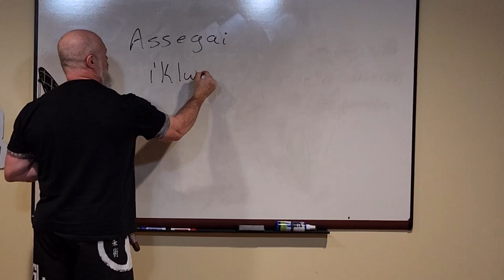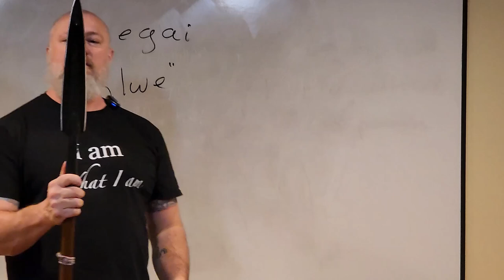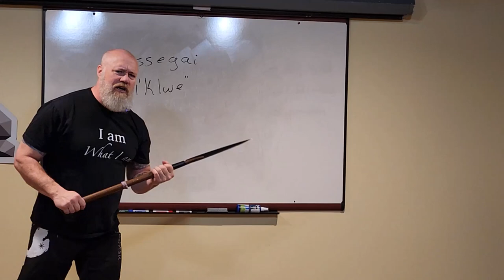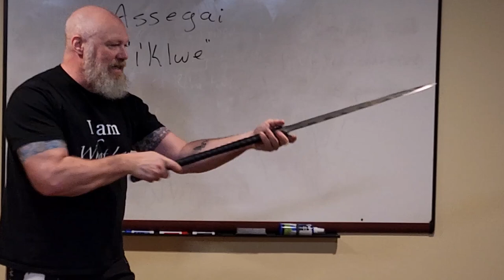The Spear & Sling: Uncivilized Tools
One of the first tools used by humans for the gathering of meat and in defense against predators: the Spear.

The "Spear" family of tools can be thought of as a long-range, hand-held puncturing device. (Pistols and rifles and fit under this category as "cordless hole punchers")
Here are a few versions of the Spear and some suggestions for improvising a "spear" in different circumstances.